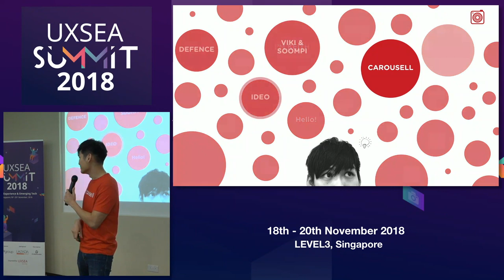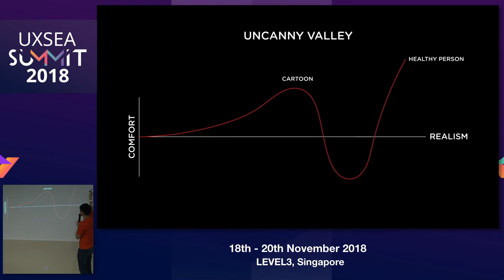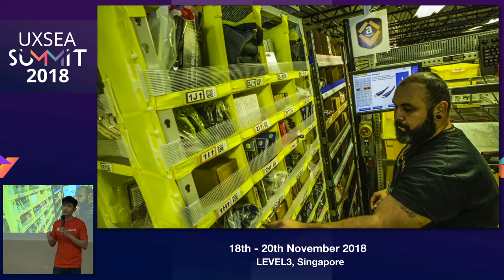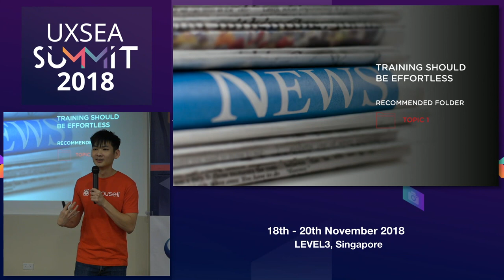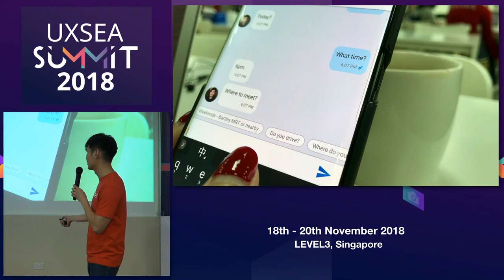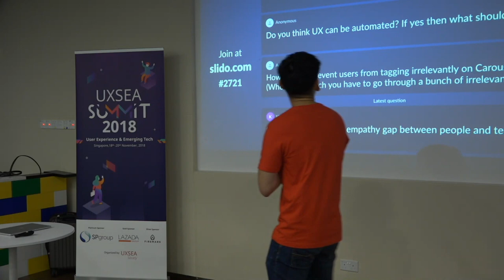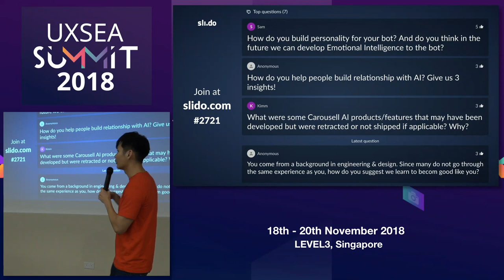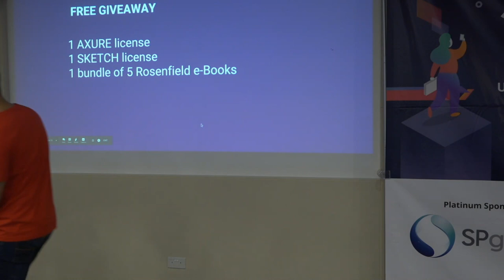Being Smart vs. Feeling Smart - UXSEA Summit 2018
Speaker: Keith Oh, Carousell